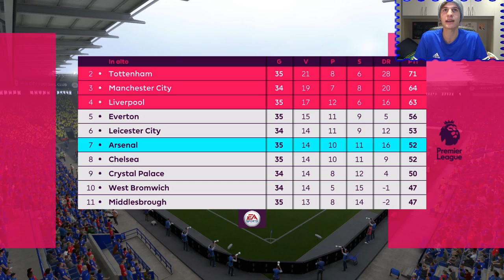VARDY, FOLLIA PURA! - La mia Carriera #20 (FIFA 17)